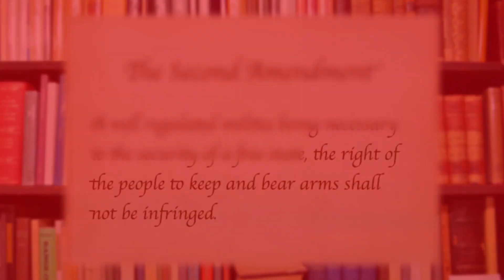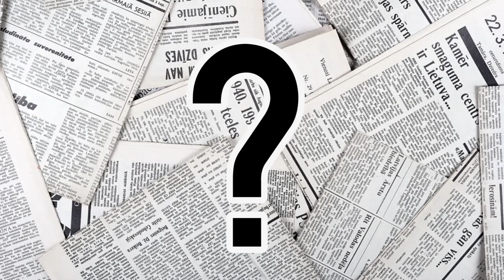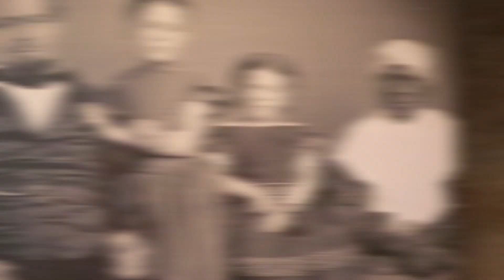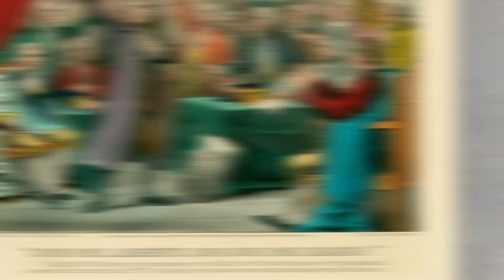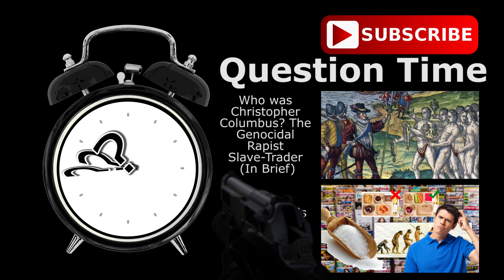2nd AMENDMENT UGLY ORIGINS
The Second Amendment has always been one of the most hotly debated subjects in American politics. And it's not hard to see why.  When a conservative looks at the Amendment, they tend to focus in on this. Whereas, when a liberal looks at the Amendment, all they tend to see is this.

And, issues surrounding gun rights have seemed to grow uglier and uglier in recent history. After a mass shooting, the leader of the NRA said this:

“The only thing that stops a bad guy with a gun, is a good guy with a gun”

While white gun-rights activists conducted open carry protests, and Cliven Bundy and his supporters threatened to shoot federal agents if they attempted to stop him from allowing his cattle to illegally graze on government land, a number of young black people have been killed by police for merely holding guns or objects that resembled them. In perhaps the most outrageous incident, a child named Tamir Rice was killed by police without any warning or hesitation for the crime of holding a toy gun in a park in an open-carry state. Those officers, by the way, went completely unpunished.

And yet, as as this vast racial inequity is, as ugly as 2nd Amendment debates get, as ugly as calls for 'second amendment solutions' by right-wing radicals are... the historical origins of the second amendment might be uglier still.

And if you're wondering,
Could it really be that bad?
.Prepare to be a little horrified.

Before I address the circumstances surrounding the adoption of the amendment, I should first talk very briefly about perhaps the biggest  question surrounding the second amendment, which is whether the right to bear arms is  an individual right or a collective right.

This debate seems to me built right into the wording of the amendment. The fact that it says “the right of the people” makes it seem like a right that applies to individuals. While the clause, “being necessary for the security of a free state” makes it seem like a collective right belonging to states.

Supreme Court precedent has held the right to be an individual right, since  the 2008 decision in the case of The District of Columbia vs. Heller. That decision over-turned 70 years of precedent established by the United States vs. Miller in 1939, which held that the framers included the second amendment to ensure the effectiveness of the military.

In reality, while the origins of the second amendment have little to do with the rights of individual people to have guns for private use, they also have very little to do with the military, if by that we mean federal armed forces.

In fact, the US did not even officially establish a large standing army until the outbreak of WWII. When the constitution was written, national security was ensured by the federal government's right to raise, discipline and arm a temporary militia.

But even these federal militias were not what the 2nd Amendment refers to. The militias that are necessary to the security of a free State, are, of course, State militias. And the right of States to raise, discipline and arm their own militias was granted in the amendment in response to Article 1, Section 8 of the proposed constitution, which only granted the federal congress that right.

But if congress has the exclusive right to raise a militia, what would happen in the event of a slave revolt in the south? Could southern slave-owners count on the north-controlled federal government to help them protect their right to own slaves?

Well, that's exactly what slave-holders and slavery advocates were concerned about when the second amendment was drafted.

As Patrick Henry put it, “"If the country be invaded, a state may go to war, but cannot suppress [slave] insurrections...They cannot...suppress it without the interposition of Congress."”

George Mason was similarly worried that the Congress would refuse to allow states to raise militias to protect the institution of slavery.

Patrick Henry also feared that the congress would use its exclusive right to raise militias to abolish slavery, in a process then called Manumission. In fact, his fears were quite justified, as Abraham Lincoln did just that.

For his first draft of what became the second amendment, James Madison, a slave-holder himself, wrote that a militia is “the best security of a free country”. After Henry, Mason and others insisted that the amendment make it clear that southern states be able to preserve their slave-patrol militias independent of the federal government, Madison changed the word “country” to state”.

So given that the second amendment was born out of a concern to protect the institution of slavery, do you think maybe it's time we stop using it to frame our ethical debates about gun laws? If we move our focus away from what the constitutional does or doesn't say, and started to look, instead, at the real-world consequences of gun laws...